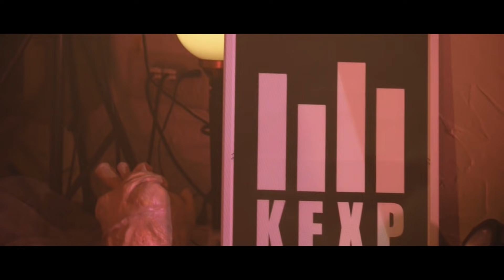HARU NEMURI - Full Performance (Live on KEXP at Home)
presents HARU NEMURI performing live, recorded exclusively for KEXP.

Songs:
Déconstruction
Pink Unicorn
Police State (Pussy Riot cover)
Inori Dake Ga Aru (piano version)
HARU TO SHURA

Session recorded at GrapeFruitMoon in Tokyo, Japan
Recorded by Yusuke Hara (GrapeFruitMoon)
Mixed by Hajime Yamamoto at HAPPYCAT RECORDINGS
Director: Yuki Sato
Camera: Yuki Sato, Wataru Kameyama, Akira Takanohashi (GrapeFruitMoon), Ken Fukuda (GrapeFruitMoon)
GrapeFruitMoon Manager & Lighting: Kengo Kawabe
Stylist: manazashi
Creative Direction & Stage Design: Minato Murakami
Venue: GrapeFruitMoon (Tokyo, Japan)